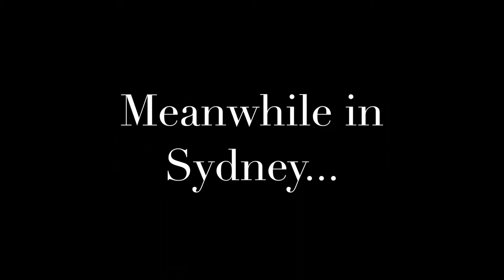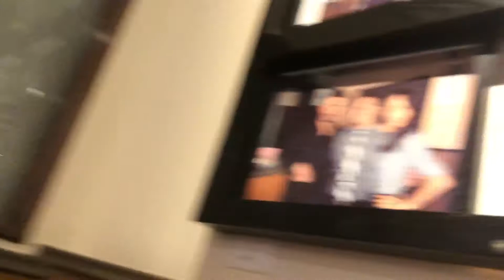MLSHD FATHER'S DAY 2019 🇺🇸🇨🇱🇨🇳🇦🇺